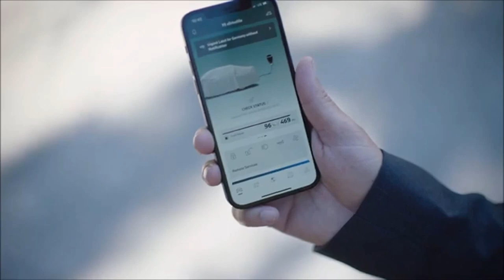Novos BMW X5 e X6 2023